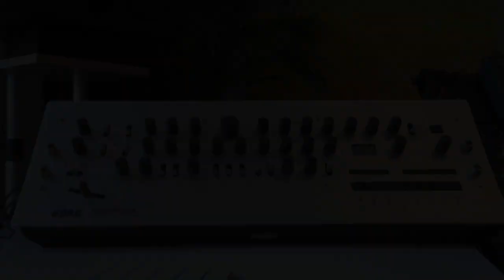Minilogue modifications (maffez)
Apart from some very spectacular case modifications, I did not find much in terms of modding the Minilogue, so hey... here we go. In this quick and dirty vid I show some mods only, more on my Minilogue page linked above. What you see and hear is the delay modded for more feedback, an entirely new bandpass filter mode, and some bonkers modification of cross mod and ring mod, where VCO one of one voice can modulate VCO of another voice, so your XM or RM sounds different per note/chord you play!